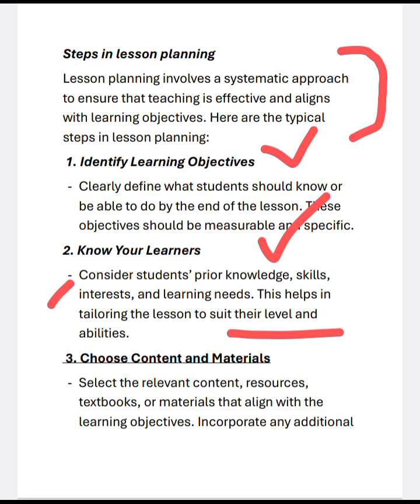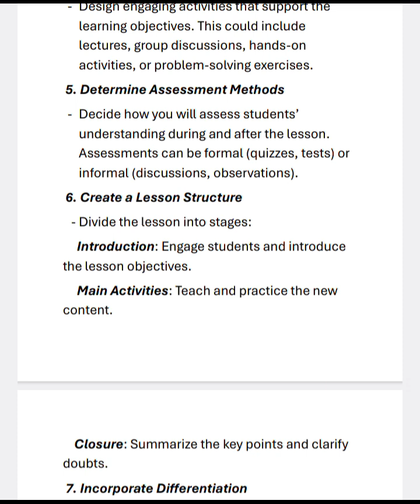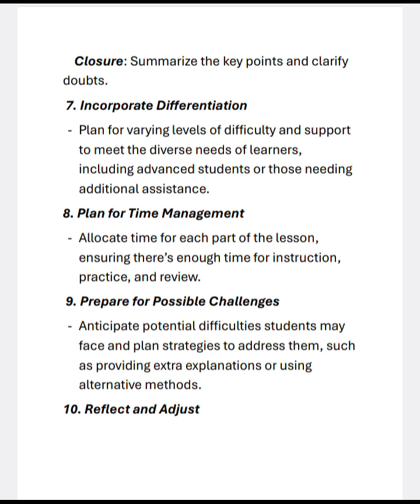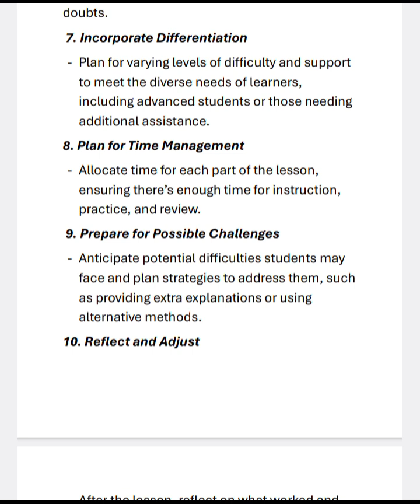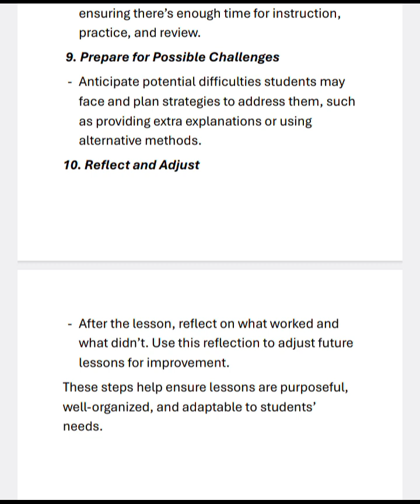STEPS IN LESSON PLANNING FULL EXPLANATION IN URDU AND HINDI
Steps in Lesson Planning | Guide for Teachers
In this video, we explore the essential steps involved in effective lesson planning. Whether you're a new teacher or looking to refine your teaching methods, this guide will help you create structured and engaging lessons. We'll cover how to define clear objectives, choose appropriate materials, design interactive activities, and assess student learning. Follow along for practical tips to make your lessons more impactful!